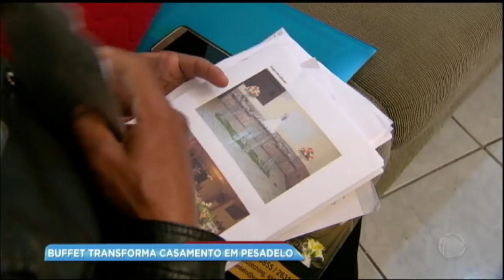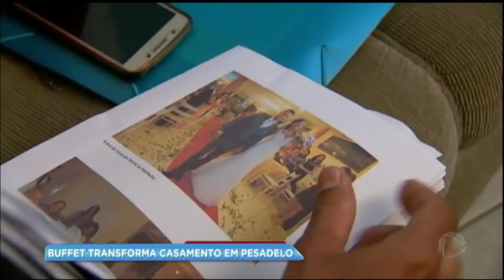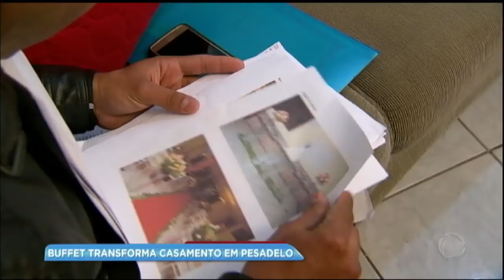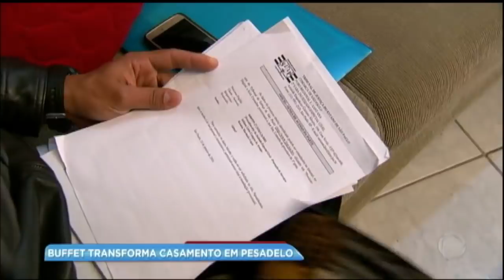Buffet transforma casamento em pesadelo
Os noivos viraram noites trabalhando para pagar o casamento dos sonhos, entretanto, a empresa contratada transformou o sonho em pesadelo. Após dois anos da cerimônia, o álbum de fotos ainda não foi entregue.